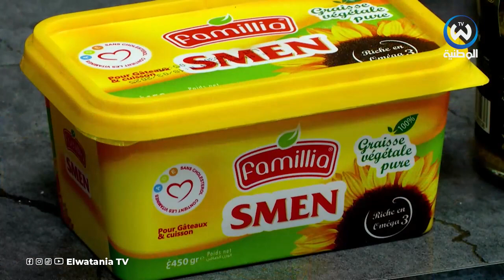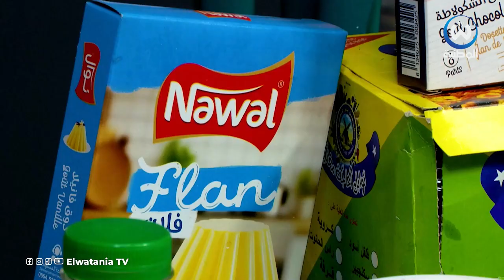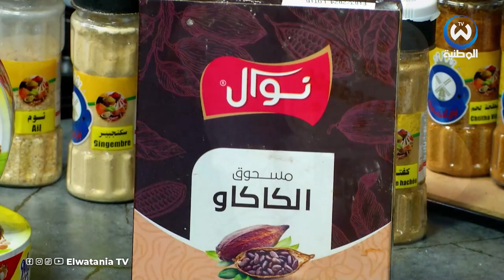صابلي بالفرماج بنة هايلة | نينا في الكوزينة